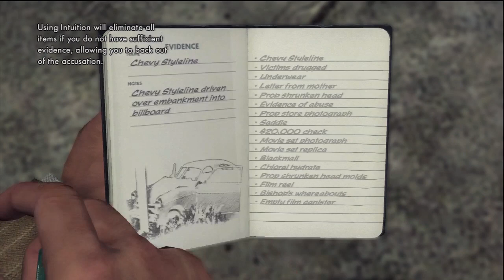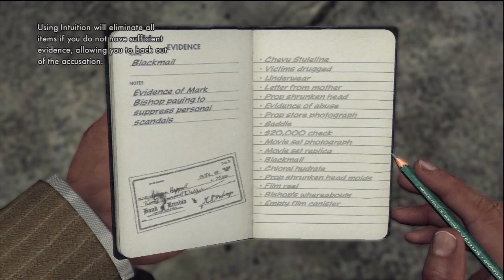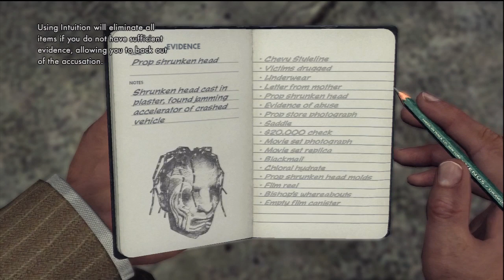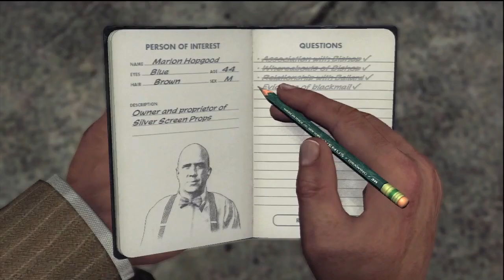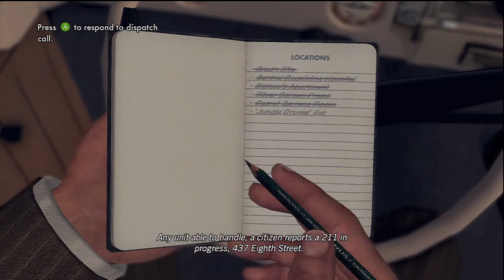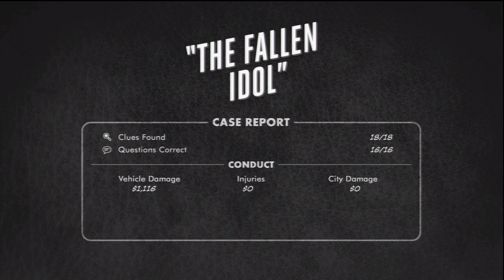LA Noire Walkthrough: Case 7 - Part 4 [HD] (XBOX 360/PS3) [Gameplay]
If you want to buy LA Noire

This is part 4 of Case 7, which is called The Fallen Idol. This is the 16th part of a complete gameplay walkthrough of LA Noire for the Playstation 3 and the XBOX 360. Played on the XBOX 360.